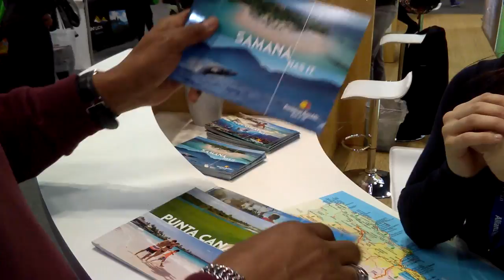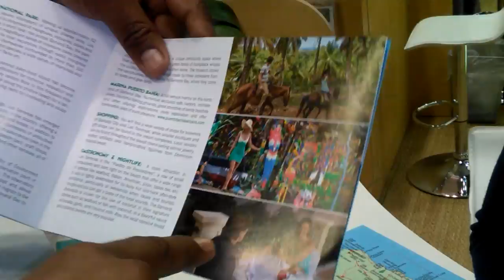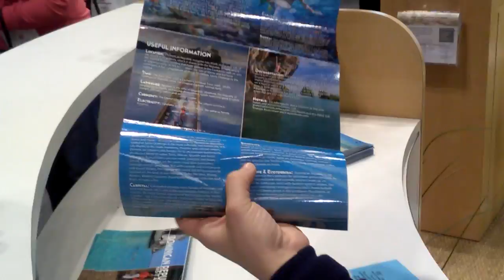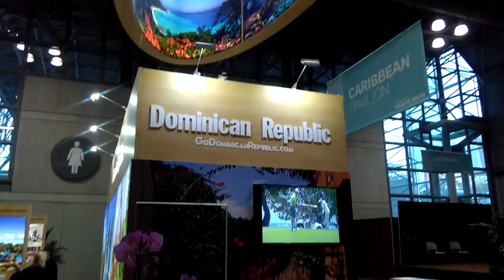Mitur the new york Times Travel Show